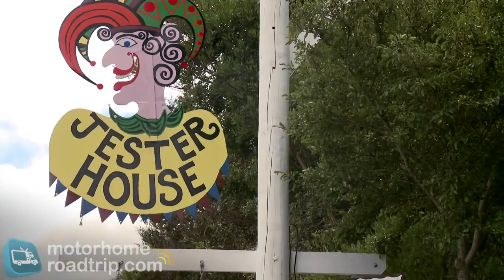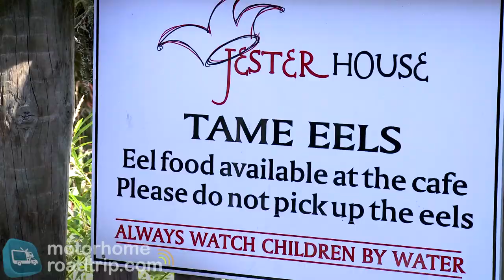Campervan Road Trip NZ | Nelson's Tame Eels | EP01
Eels eels eels!! Feed huge tame eels bits of pork off an ice cream stick at the Jesters Cafe'. Only about 20 or so minutes north of Nelson its a great place to take the family, have a bite to eat and check out the slimy creatures! We loved it and next time we come back we might stay in the Giant shoe out the back!! yes a Giant Shoe.. that's also a house!

A big thanks to Jucy rentals.